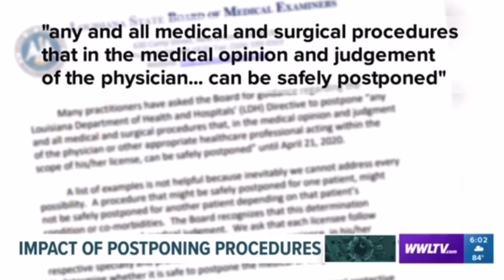DR. CHAD: IMPACT OF STOPPING ELECTIVE PROCEDURES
Dr. Chad was interviewed by WWL-TV about the disastrous impact of stopping “elective” procedures amid coronavirus. 4.7.2020